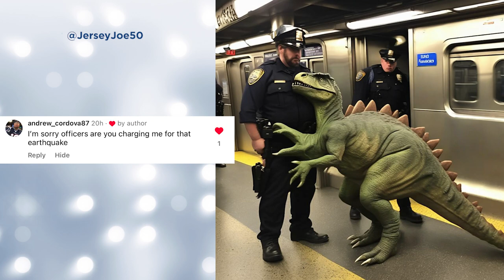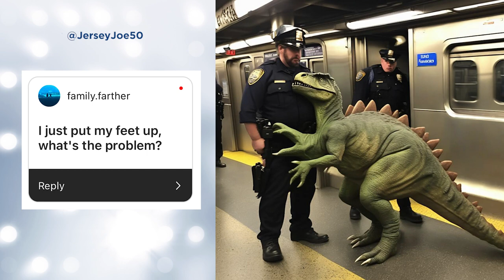WIN Amazon Gift Card - Caption This & Spin to Win: Dinosaur on Subway # 247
Win a chance at an Amazon gift card by creating funny captions for photos!  Jersey Joe spins the wheel and awards one lucky player on social media an Amazon gift card prize!  Play along by captioning the picture at the end of the show by April 14, 2024 at 9pm ET.

** OFFICIAL RULES FOR CAPTION THIS & SPIN TO WIN **

No purchase necessary.  Void where prohibited.  Jersey Joe reserves the final judgement in all captions entered.  By responding, you agree to be bound by his judgement.  Jersey Joe is paying for the funniest comment in his opinion and is to be treated as an exchange of goods and services.  All comments must be received by the following Sunday at 9PM ET from when the show drops on YouTube to be considered for the following show.  Follow @JerseyJoe50 on X & Instagram.  The first comment you post on the pics on these social media sites with each post is what will be used for consideration.  Jersey Joe may offer additional options to caption at any time at his discretion.  Jersey Joe reserves the right to change or substitute any entry or prize at his consideration.  This presentation has been created & administered by Jersey Joe.  Not all comments submitted will appear on the show.  This show has been edited for webcast.